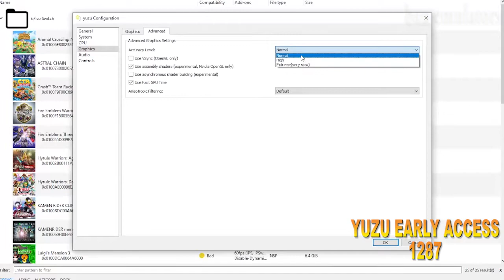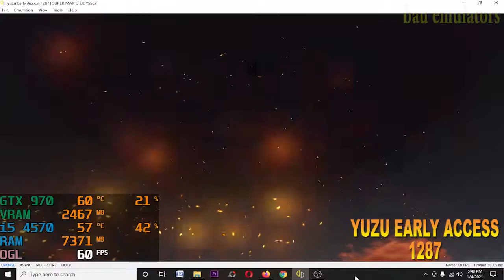YUZU EARLY ACCESS 1287 (Pokemon Sword, Luigi Mansion 3, Mario Odyssey) on i5 4570 GTX 970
Game Test :
1. Pokemon Sword
2. Luigi Mansion 3
3. Super Mario Odyssey

My Spec :
Processor : Intel Core i5 4570 3,2Ghz
Ram : 12gb ddr3 1600Mhz
Vga : Asus Strix GTX 970 4gb ddr5
Ssd : Kingmax 120gb
Hdd : 500gb + 160gb x2
Psu : Antec vp 500w
Monitor : LG 20 inch

Yuzu Multicore Early Access 1287
Changelog Yuzu Early Access 1287 :
- PR#5280 Port citra-emu/citra#5666: "Rotate previous log file to "citra_log.txt.old"". -1287
- PR#5284 buffer_queue: Fix data race by protecting queue_sequence access Fixes a data race introduced by PR#5208
- PR#5288 gl_texture_cache: Avoid format views on Intel and AMD Workaround for broken drivers.
- PR#3873 memory: add program counter in unmapped memory access log messages. -1286
- PR#5286 renderer_vulkan: Rename VKDevice to Device